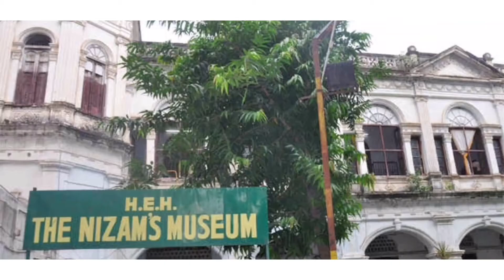Two days short trip to HYDERABAD | Details OF PLACES TO WATCH And PLACES TO EAT